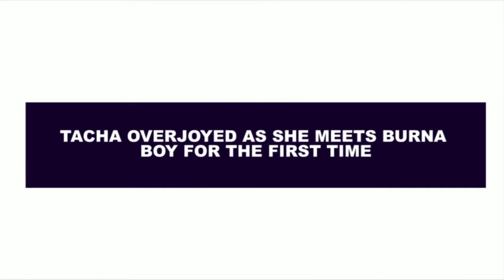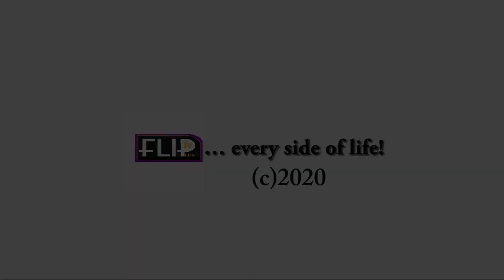ALAAFIN OF OYO MARRIES A NEW BRIDE